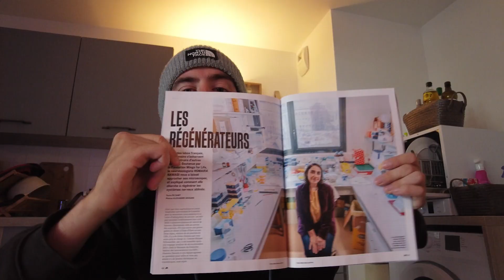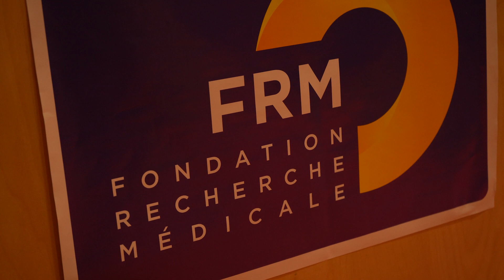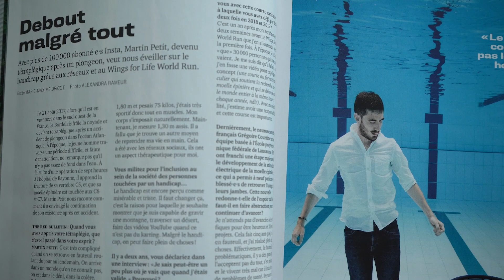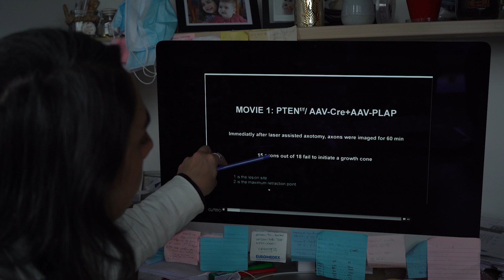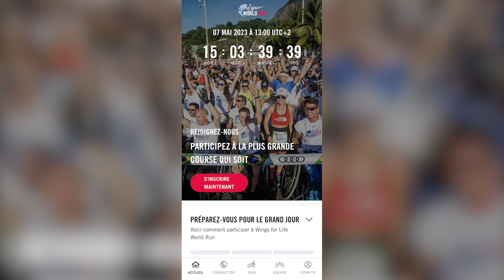LA RECHERCHE SUR LA MOELLE EPINIERE : ÇA AVANCE !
Retour en vidéo dans un format Vlog sur une journée passée à l'institut de neurosciences de Grenoble, où j'ai pu rencontrer la chercheuse Homaira Nawabi qui travaille sur des projets de recherche sur la moelle épinière, dans l'éventualité un jour de remarcher pour les personnes blessés médullaire et en fauteuil roulant comme moi.

Afin de financer ses travaux la fondation Wings For Life reverse de l'argent à différent projets comme celui d'H.Nawabi. La récolte se fait grâce à une course organisée chaque année en mai, où 100 % des inscriptions et des dons sont reversés aux projets de recherche.

Plusieurs vidéos sur la course sont disponibles sur ma chaine YouTube si vous souhaitez davantage d'information.

Merci à Red Bull en étroit lien avec la fondation et la course.

Quant à moi je vous mets un article présentant mon lien avec la Wings For Life

Bon visionnage.

Mon TedX "La résilience au service des autres"

Tétraplégique depuis le 21 Août 2017 à la suite d’un accident de plongeon en bord de mer.